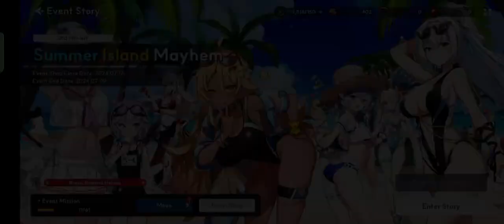OUTERPLANE - SUMMER ISLAND MAYHEM - PART 1 NORMAL